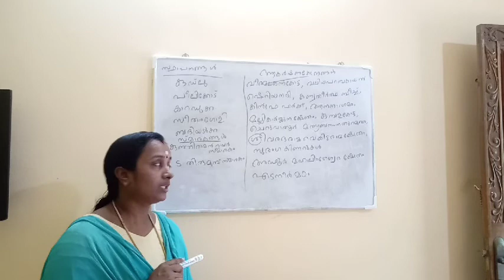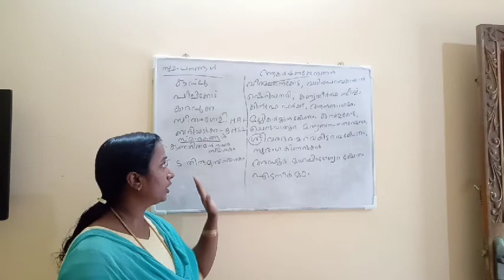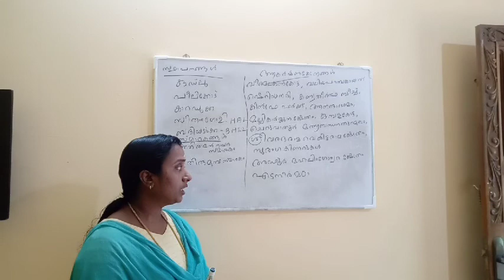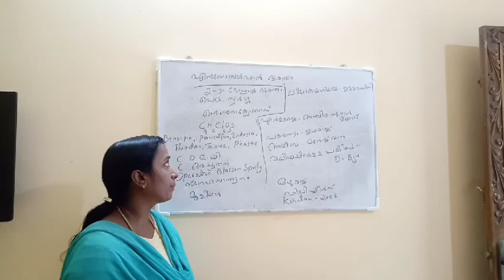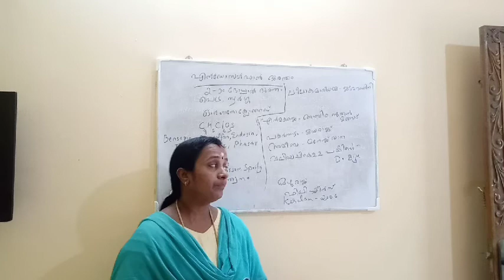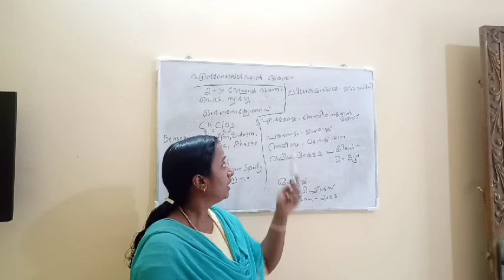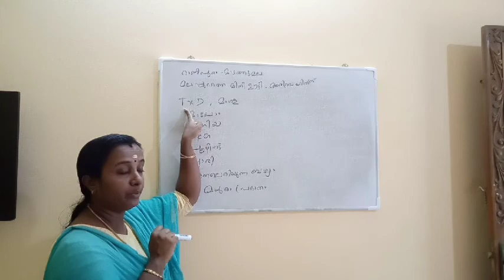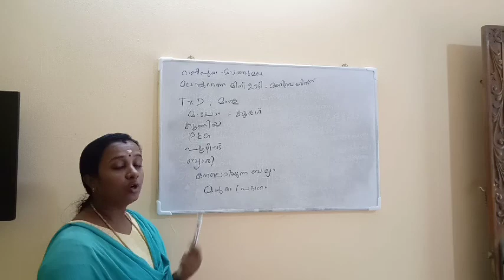kasargode 4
kerala districts